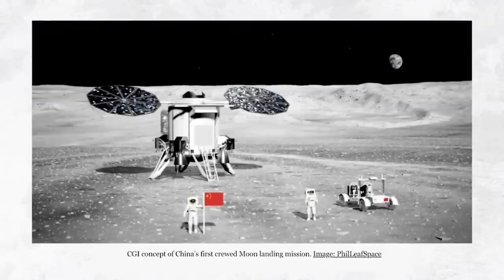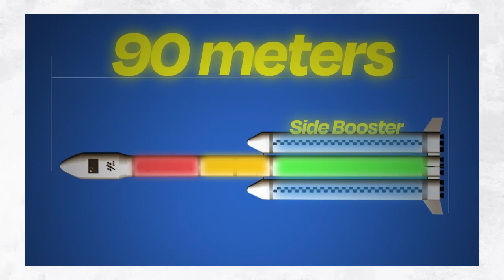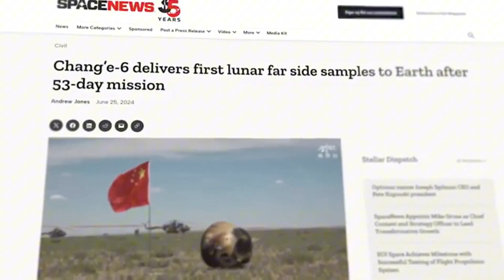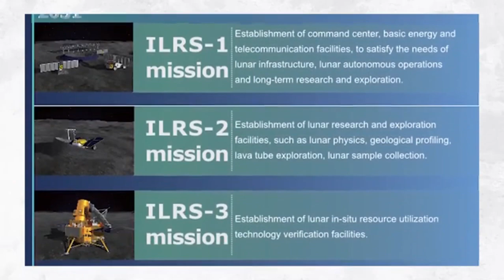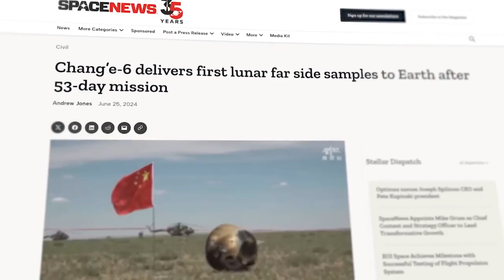China's 66 Trillion Dollar Plan For The Moon!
China's $66 trillion plan for lunar exploration aims to establish a long-term human presence on the moon, with key milestones such as a crewed mission in 2029 and the development of advanced technologies like the Long March 10 rocket and the Mango Capsule. The country also plans to build a permanent lunar base, the International Lunar Research Station (ILRS), by the 2030s, with international collaboration. Through strategic advancements in robotics, resource utilization, and exploration, China aims to dominate the next era of space exploration.